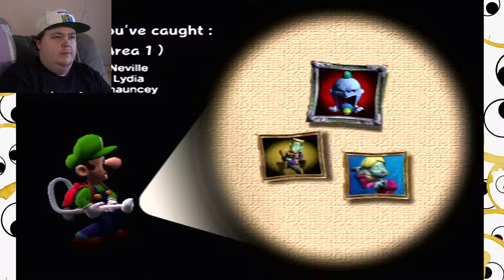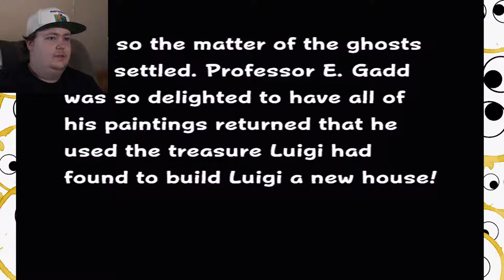Luigi's Mansion | LONGPLAY | Tee Stains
All episodes tied into one big ass clip!

Alex: Alex
Graeham: Graeham

Alex's:

Mic: Blue Snowball
Camera: Logitech C920, Yi Action 4k
Capture Cards: Elgato Game Capture HD60, Avermedia C985
Headphones: Sennheiser HD558
PC:

Nvidia GTX 980ti GPU
Asus Strix x470-f Motherboard
Corsair Vengeance RGB 2x8gb RAM
Thermaltake Toughpower RGB 850w PSU
Noctua NH D-15 CPU Cooler
Corsair Air 540 Case
27" 1080p Acer Monitor
21" 1080p Asus Monitor
Gigabyte Aivia Osmium brown cherry switch Keyboard

Wanna be part of our channel??

We love community feed back and being involved with everyone who watch our videos. To show this love we would love to post a custom thumbnail made by one of you!

It's simple.

1. Pick a episode you like

2. Make a photo (1280x720) that includes the game title, and episode
number

3. Fill in the rest with whatever you want!